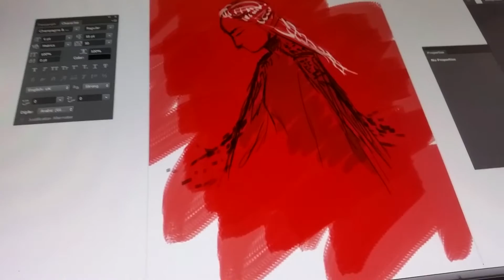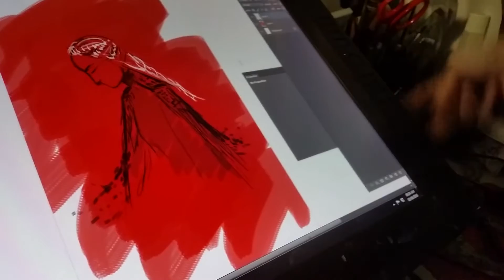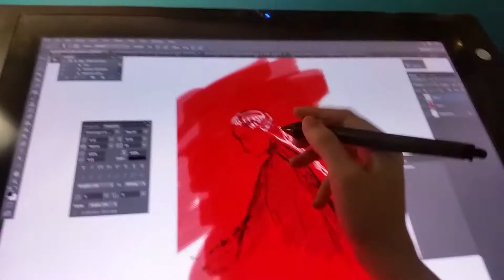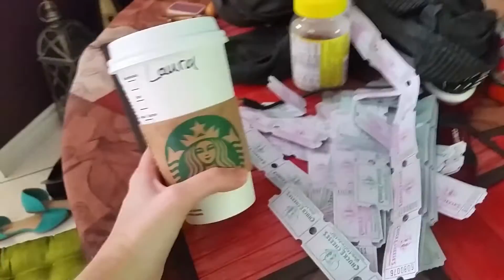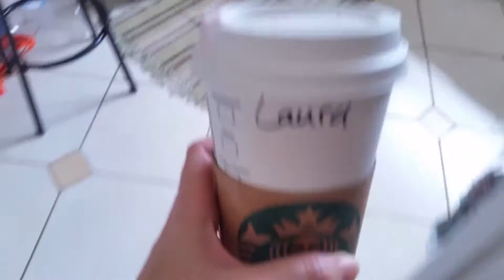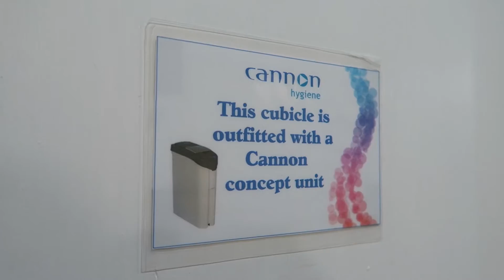Planning a portrait, & Incert Coin - VLOG #18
aaaaannnddd, I'm back! It's the Saturday before the school rush begins. Sketching ideas for a portrait, then off to see our friends play in their band, Incert Coin.